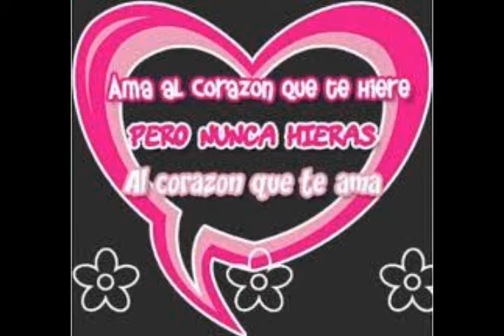POR TU ADIOS (SDK CLAN FT MC JOES)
SOBRES AQUI UNA ROLA DE MI KOMPA EL KASER DE LA SDK CLAN Y MIA ESPERO QUE LES GUSTE
SOMOS OLDIES RECKORDS SEÑORES

APOYENOS Y SI LES GUSTA DENLE ME GUSTA Y PASEN ESTE VIDEO A SUS KAMARADAS